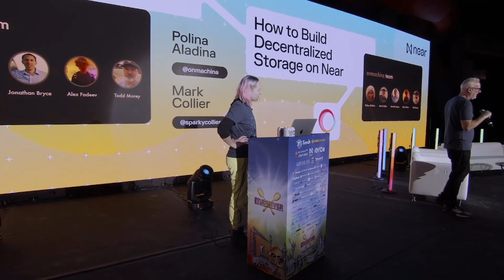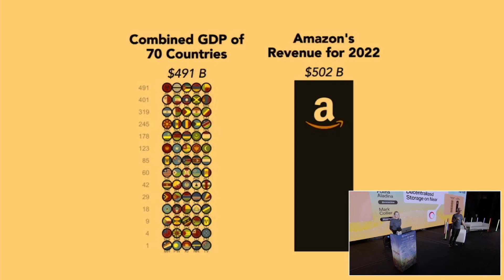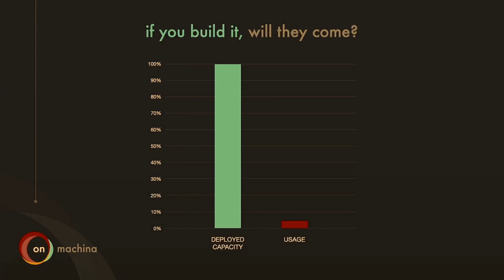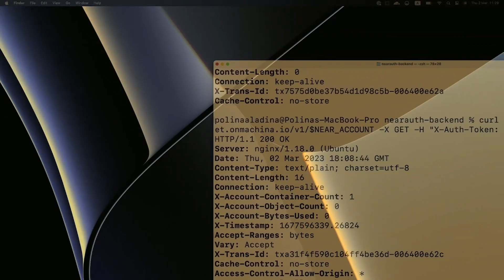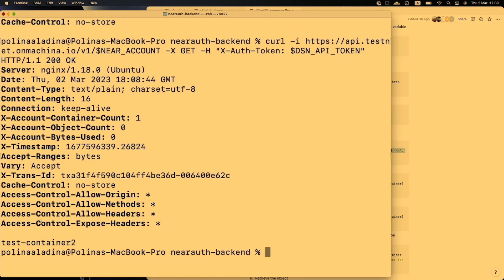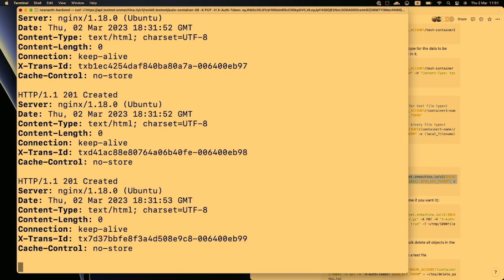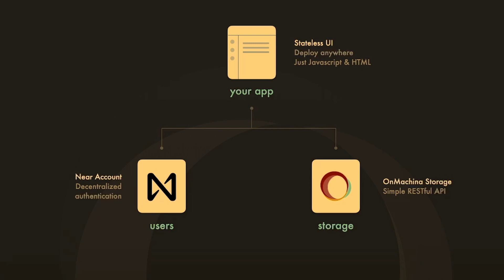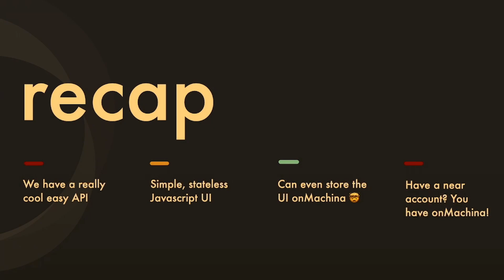How to Build Decentralized Storage on Near -OnMachina - Near Day at ETHDenver 2023